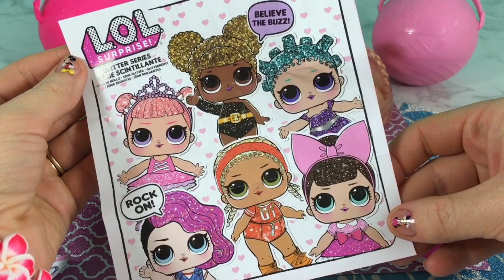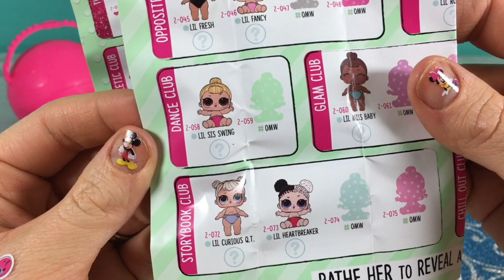LOL dolls Glitter Series Papusi LOL Baby LOL si cu Sclipici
Multumesc mult ca priviti canalul meu – Jucarii Disney si Engleza , mai jos e link-ul ca sa va abonati. E gratis si in asa fel ve-ti primi notificari cu videoclipurile mele noi.

Cel mai uriaș ou cu surpriză care l-am găsit , cu surpriză mare roboțel , Hatchimals , din fiecare este câte un animal de pluș surpriză care are etape de jucat și vorbește - SUPERRRRR

Jucarii / Haul cu tema de Paști , ouă cu slime , Regatul de Gheață , Trolii , și multe altele

Abonativa la canalul meu : JUCARII DISENY SI ENLGEZA ca  sa primiti notificatii cind postez videoclipuri noi , cite doua sau mai multe in fiecare saptamina  Videoclipuri cu jucarii si cuvinte in Romana si in engleza INVATAM ENGLEZA PRIN JOCURI CU JUCARII:

Link-ul de la canalul meu in Engleza ( care este cu aceleasi videouri cu jucarii ca aici la Jucarii Disney si Engleza) daca vre-ti sa vedeti aceleasi jucarii dar in limba engleza (sper ca sa reusiti sa retineti cite mai multe cuvinte in Engleza )
La canalul in Engleza comentariile sunt dezactivate – daca vreti sa scrieti ceva – atunci scrieti aici